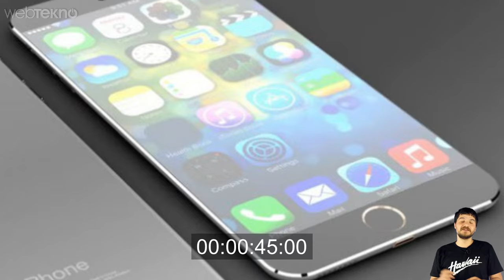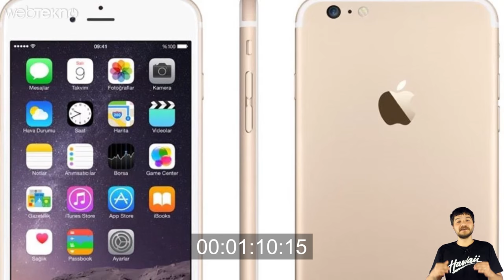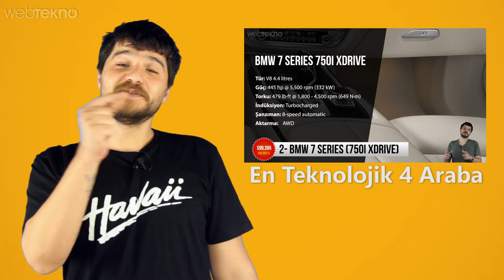iPhone 7 Nasıl Olacak? - İki Dk'da Teknoloji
İki Dk'da Teknoloji'nin bu videodaki konusu; iPhone 7 Nasıl Olacak? Sizler için çıkmış tüm dedikoduları gerçeklik payına göre derledik. Keyifli izlemeler :)